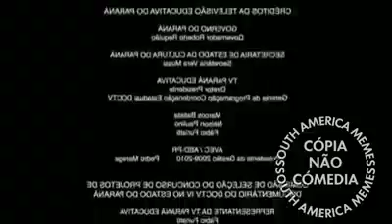EIS QUE VOCE E SEU AMIGO ESTÃO NA MERDA